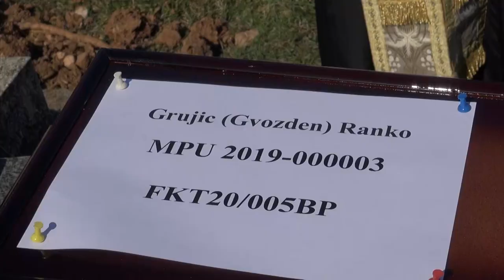U Brestoviku kod Peći po drugi put sahranjen Ranko Grujuć koji je stradao od NATO bombi 1999 te godi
Posmrtni ostaci Ranka Grujića, koji je poginuo u Juničkim planinama od NATO bombi, sahranjeni su danas u Brestoviku. Ranko Grujić je sahranjen za vreme rata, a njegov grob je 1999-te godine raskopan i telo odneto.